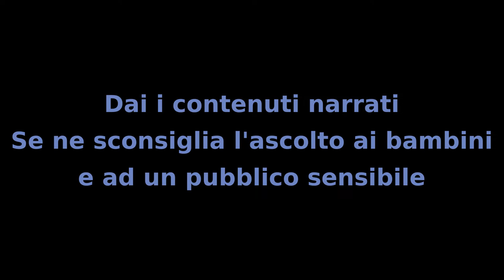Il MIstero dei Bambini - Capitolo 69